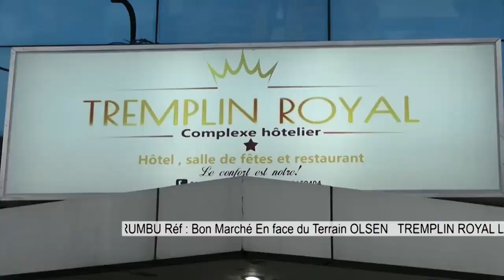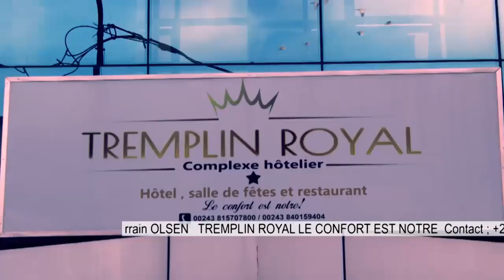🔴DIRECT TEST C0V!D-19 MIN.LIHAU AVEC SON MINISTÈRE,LES NORMES OBLIGE🤔🤔👍👍